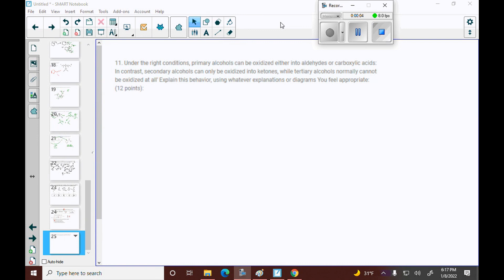11. Under the right conditions, primary alcohols can be oxidized either into aldehydes or carboxyli…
11. Under the right conditions, primary alcohols can be oxidized either into aldehydes or carboxylic acids: In contrast, secondary alcohols can only be oxidized into ketones, while tertiary alcohols normally cannot be oxidized at all x27; Explain this behavior, using whatever explanations or diagrams You feel appropriate: (12 points)